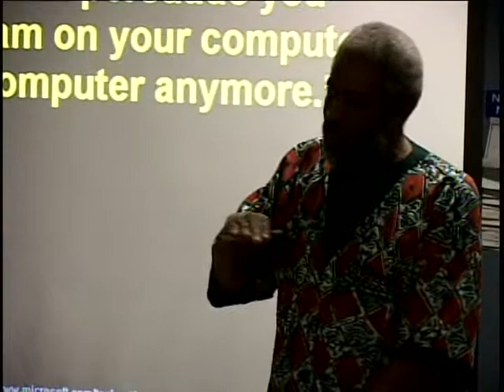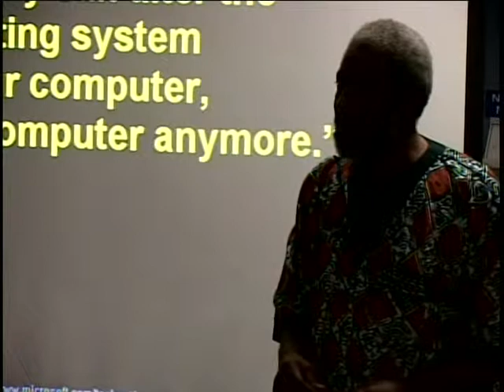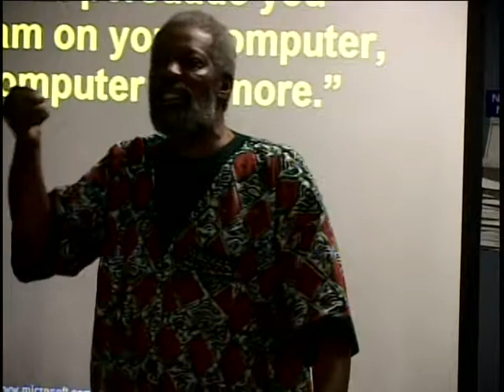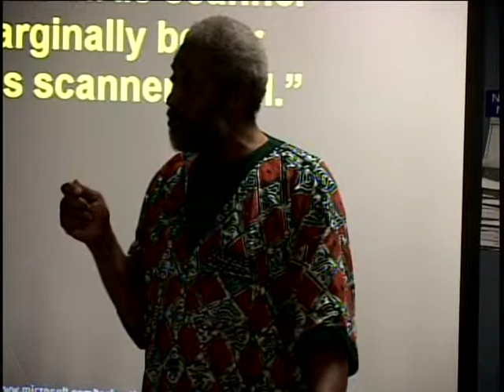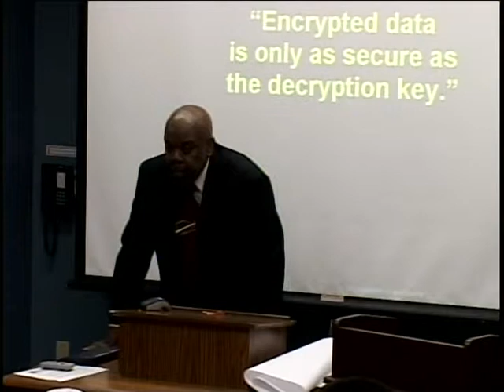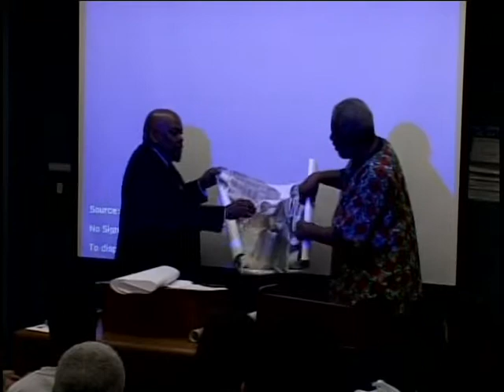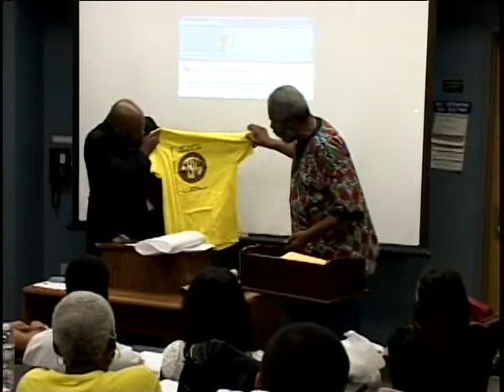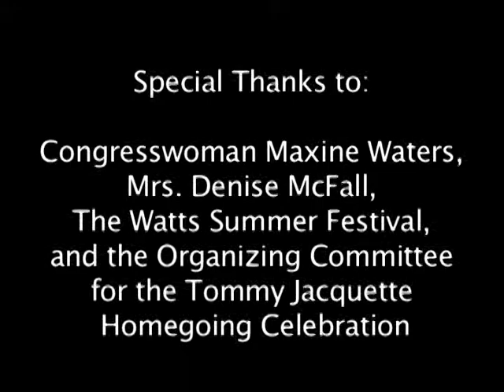Watts Summer Festival Founder Tommy Jacquette (Part 3 2008)